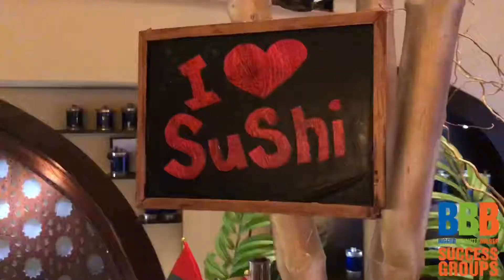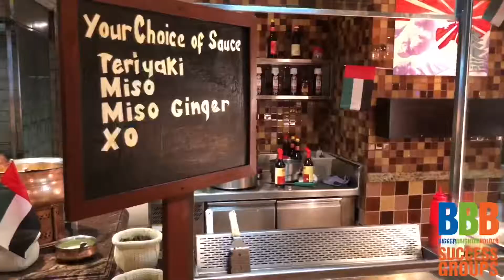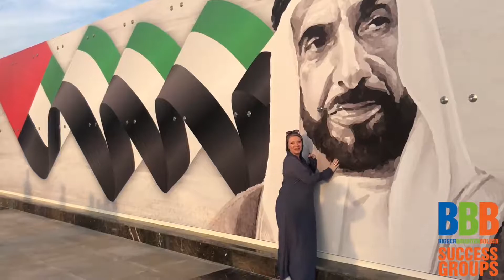DUBAI to ABU DHABI - DODGE CHALLENGER HEMI ROAD TRIP | THE DAILY - G #141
A 500bhp Dodge Hemi, 7* hotels, the Grand Mosque, fighter jets, the greatest sunset ever, the most impressive fireworks display I’ve ever seen and a street parade with lots of ‘silly string’, today literally had it all!

Ironically, if we’d left on time, we’d have missed it all. Sometimes you just need to go with the flow 🙂

BBB takes a completely unique approach to your success.  We have tried and tested methodologies, systems and processes that help you take the guesswork out of your success.

We are laser focused on personal development.  We are experts in getting you to influence the 95-99% that is getting in the way of your success and we are laser-focused on delivering you excellent results.